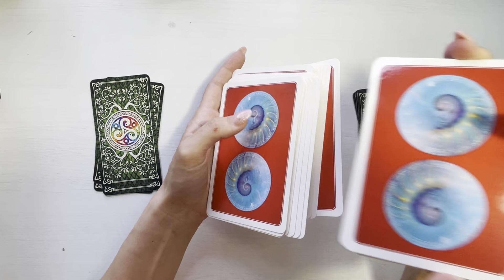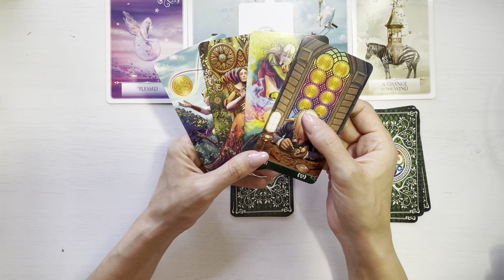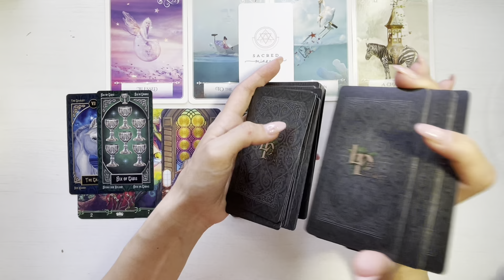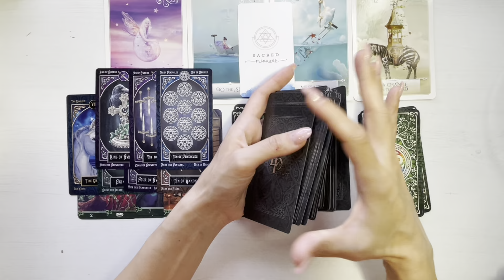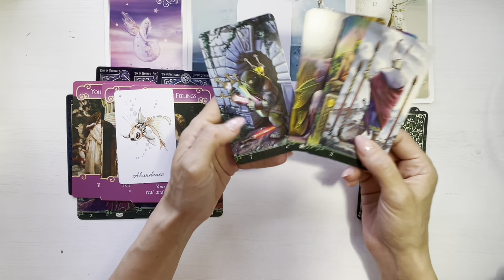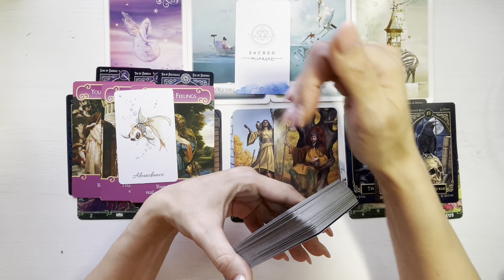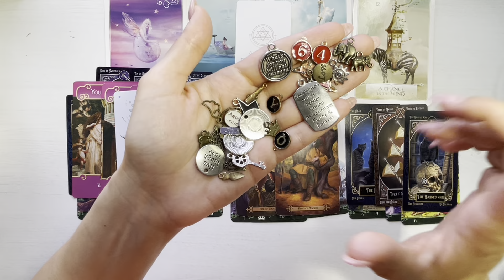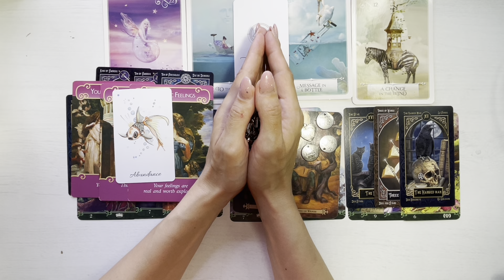⚡️❤️ 𝗔𝗖𝗘𝗔𝗦𝗧𝗔 𝗣𝗘𝗥𝗦𝗢𝗔𝗡𝗔 𝗩𝗥𝗘𝗔 𝗦𝗔 𝗜𝗧𝗜 𝗩𝗢𝗥𝗕𝗘𝗔𝗦𝗖𝗔!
O imbratisare,
Meme